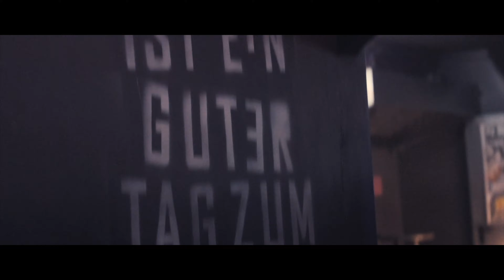electric city "The Leading Clubnight" 2019 / Official Trailer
Von 2001 bis 2016 der jährliche Höhepunkt im Koblenzer Nachtleben. Nach einer Pause ist electric city jetzt zurück! Die Freude ist groß, das Netz jubelt: „Endlich wieder“ – „Das wurde auch Zeit“ – „Meine Gebete wurden erhört“. Vermissungs-Level: 100%!

Am 01.02. bleibt Spotify aus – denn alle Acts sind live in der Stadt. Pappenheimer, Psyko Punkz, AKA AKA, Kerstin Eden, Partyraiser, DJ Dag und Dune. 35 DJs in 6 Clubs. Techno, House, Hardcore, Hardstyle, Tech-House, Psy-Trance, Classix, 90s Rave – mehr musikalische Vielfalt als je zuvor. Ob Werk56, Agostea oder Zenit Club. So viele Partys, so kurze Entfernungen. Das ist Clubhopping wie sonst nur in Berlin.

electric city bedeutet: Wild und frei durch die Nacht. Treiben lassen von Club zu Club. Intime Atmosphäre, DJs hautnah. Tanzen, Feiern, Flirten und neue Freunde finden.

6 Clubs, 9 Floors, 35 DJs – Ein Ticket. The Leading Clubnight is back!

Track: YOUNOTUS & Graham Candy & GWYLO – Who We Are